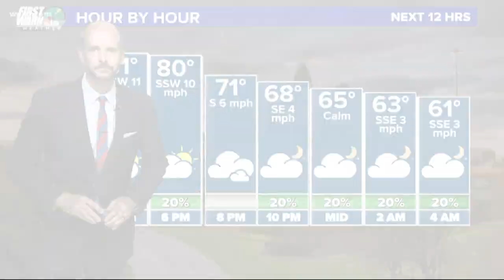Sports medicine doctor on concussions and the long-term impacts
We talk with a doctor on the recent shooting in Rock Hill.